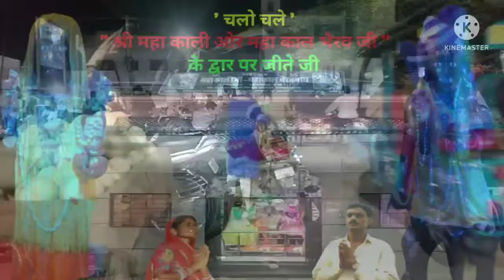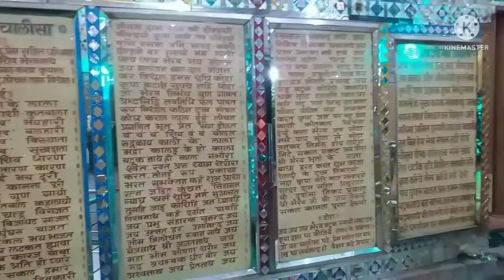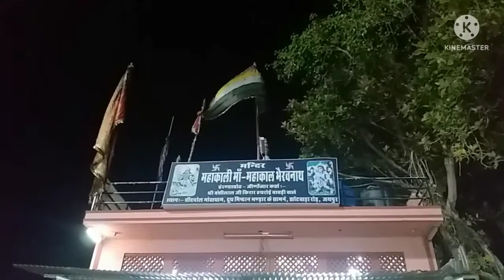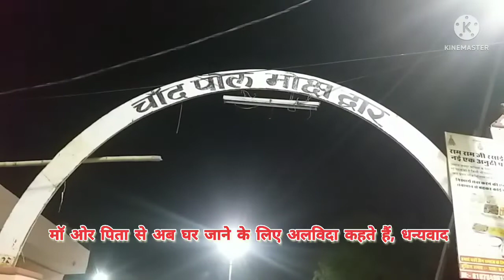जयपुर श्मशान घाट स्तिथ महाकाली माॅ और महाकाल के दर्शन करिये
दोस्तों, में महेंद्र सिंह राजावत, आप सभी को आज में हमारे यहां जयपुर राजस्थान के पिंक सिटी के ऐतिहासिक पुराने श्मशान घाट में विराजमान, महाकाली, ओर महाकाल जी के दर्शन इस विडियो के माध्यम से कराकर ला रहा हूं, तो चलिए आप सभी देवी भक्त भी मेरे साथ मां के दर्शन करें,  ~ धन्यवाद